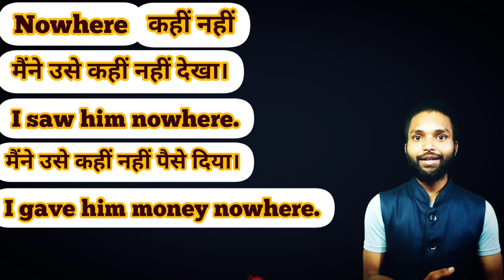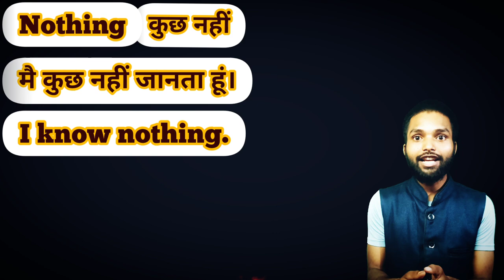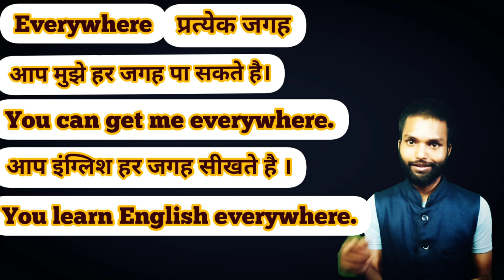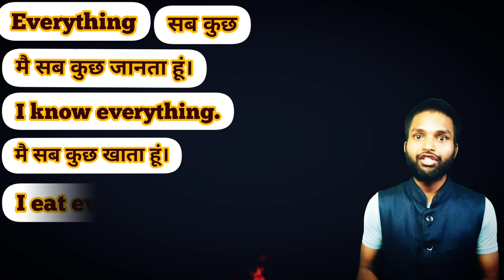indefinite pronouns| english speaking course| basic English speaking words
indefinite pronouns, english speaking pronouns, English speaking words, english speaking course

✍️English_speaking
✍️public speaking